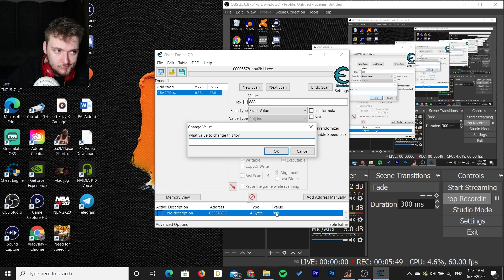ЭТА ИГРА ЛУЧШЕ ЧЕМ НБА 2К20! Как Установить Моды на НБА 2К11?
Моды можете найти по ссылке!

Стань Частью VIP Клуба Хоумис!